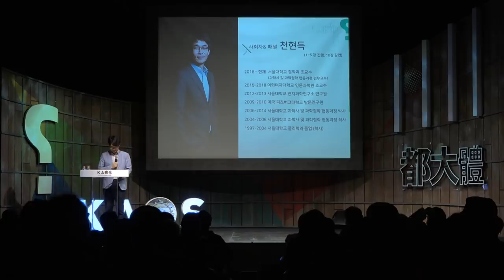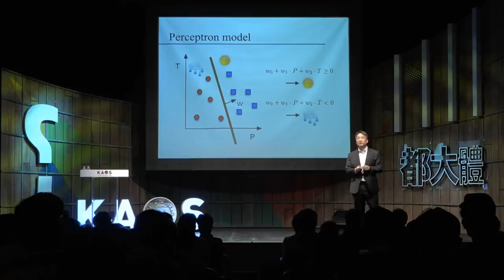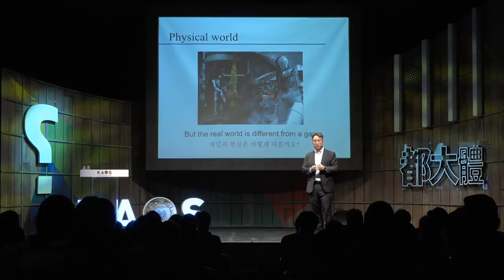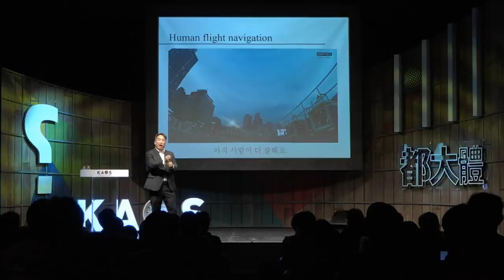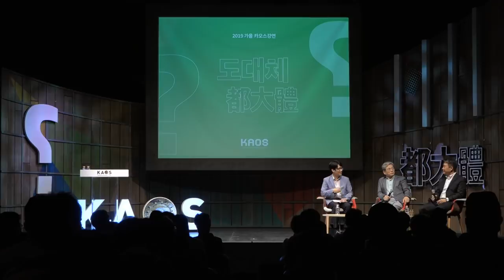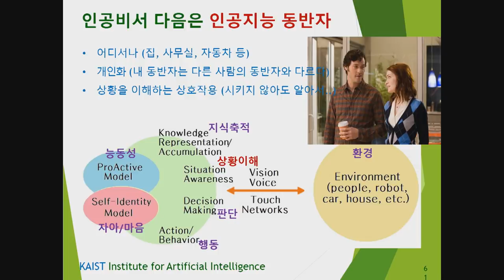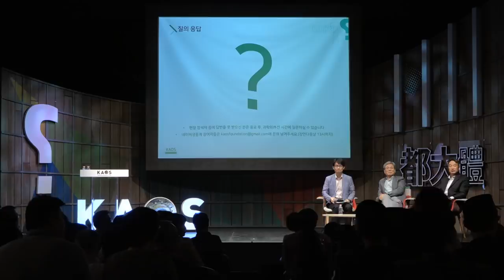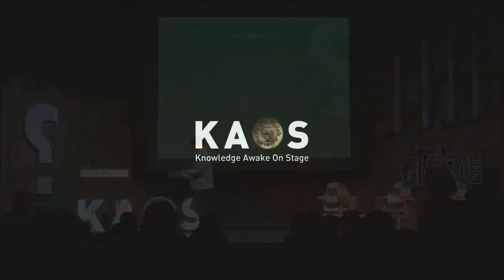[강연] (동시통역)AI and Robot Intelligence _ by다니엘 리｜2019 가을 카오스강연 '도대체 都大體'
[강연] (동시통역)AI and Robot Intelligence _다니엘 리｜2019 가을 카오스강연 '도대체 都大體'

◆연사: 다니엘 리 _코넬 공대 교수
◆패널: 이수영 _카이스트 전기 및 전자공학부 교수
◆모더레이터: 천현득 _서울대 철학과 교수

◆강연개요◆
최근들어 인공지능(ArtificiaI Intelligence)이 발전한 과학적 근거는 무엇일까? 어떻게 하면 주변 세계를 제대로 인지하고 이에 적절하게 반응하는 로봇 시스템을 구축할 수 있을까? AI와 머신러닝을 발전시키려면 실제 환경에서와 같은 가변성을 구현하기 위해 대용량 데이터를 수학적, 통계적으로 이해하는 것이 필요하다. 본 강연에서는 몇 가지 기본적인 머신러닝 기술에 대해 이야기 할 예정이다. 특히 자율주행, 보행운동, 팀 스포츠 경기와 같이 로봇 시스템을 응용한 다양한 사례를 중심으로 다뤄보려고 한다.

◆패널토의◆
1. AI, ROBOT AND MIND
2. 소위 '기묘한 계곡'을 피해 가까운 사이가 되는 법
  [3분 과학] 마음을 가진 인공지능 (이수영 교수)
3. 로봇의 신뢰성을 높이는 법